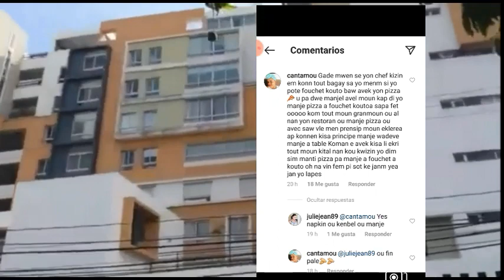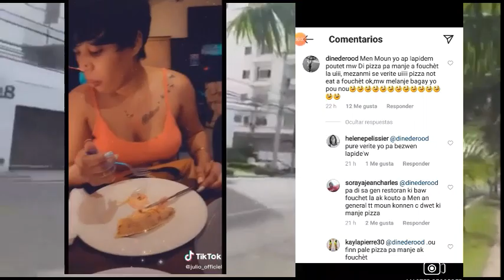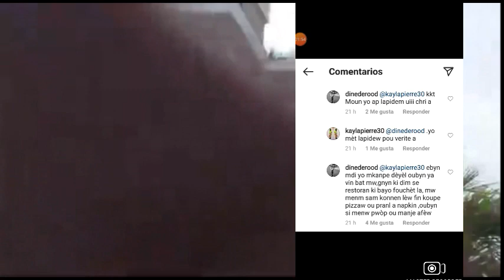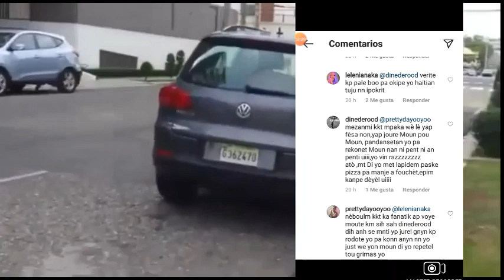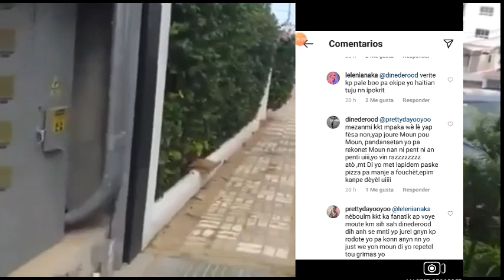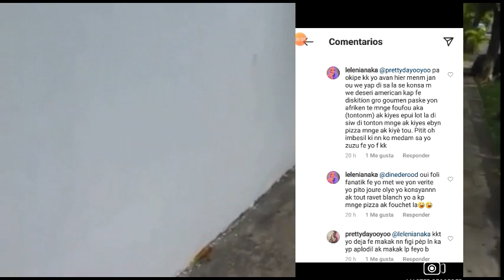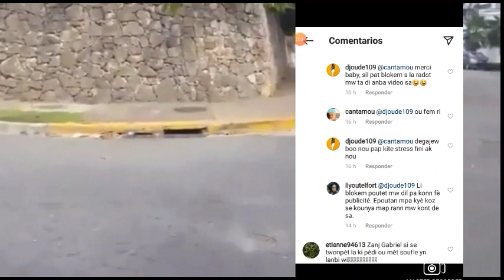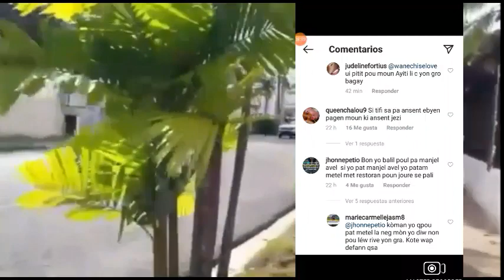Jenny Queen di c espre li f kifèl manje pizza a fouchèt epi kouto a c pou nou ka pale menm kifèl fl.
Hello, Hello mes amours kijan nou ye? M'espere ke nou anfòm map salye tt ansye abònem yo e tt nouvo abònem yo welcome pa bliye abòne like epi pataje